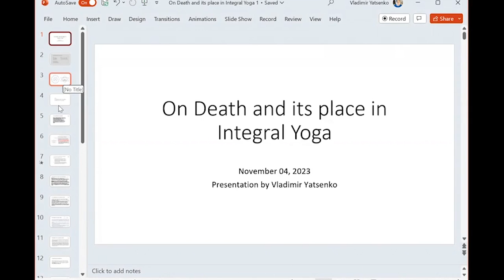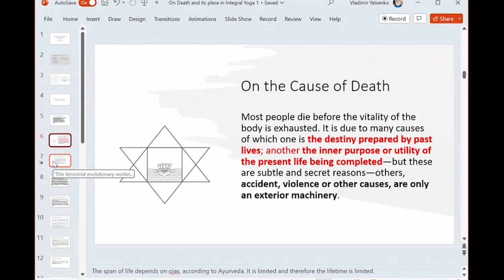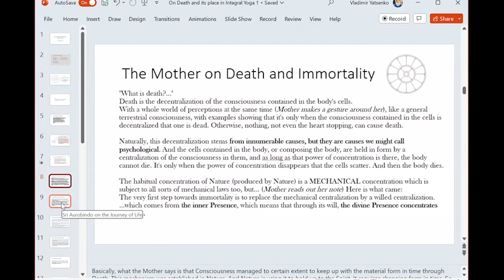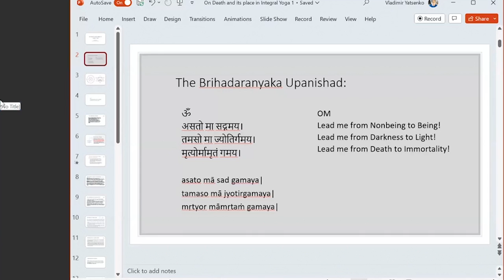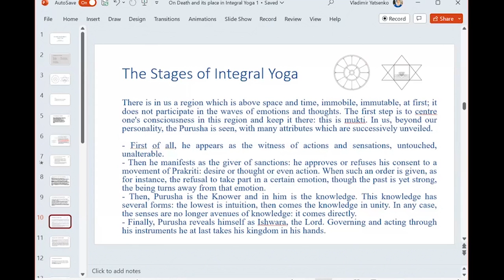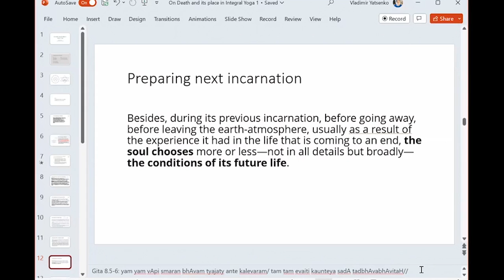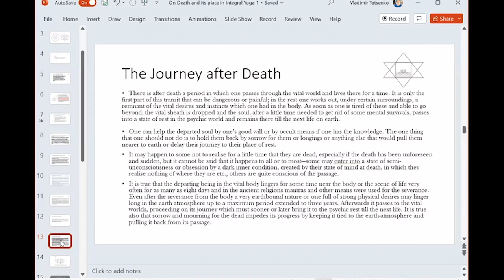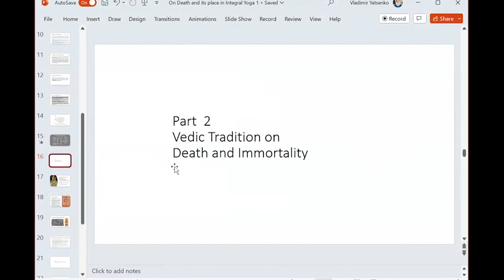The Psychic Being after leaving the body: Death and Its Place in Integral Yoga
(by Vladimir Yatsenko)